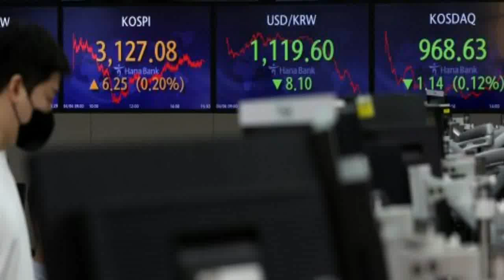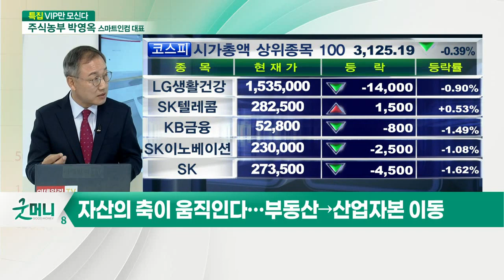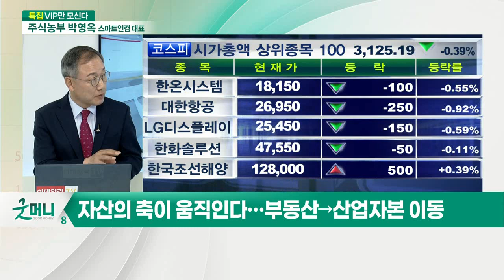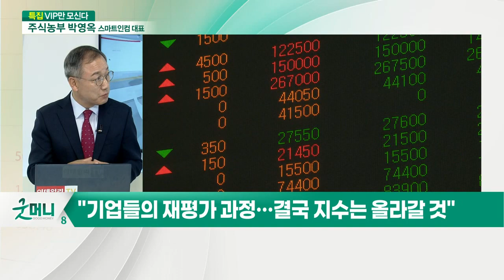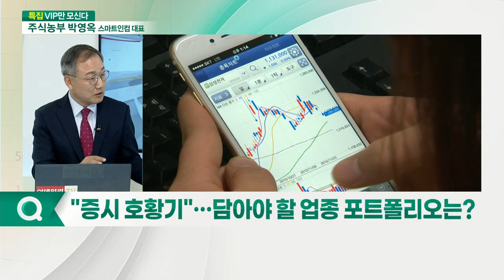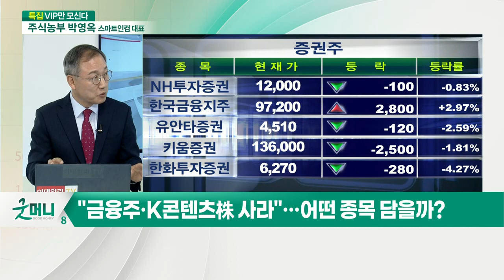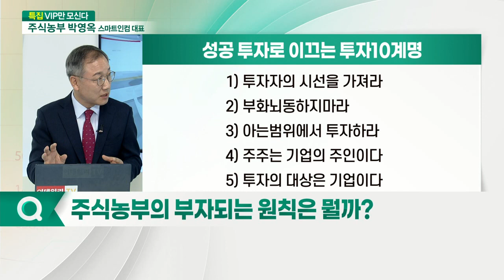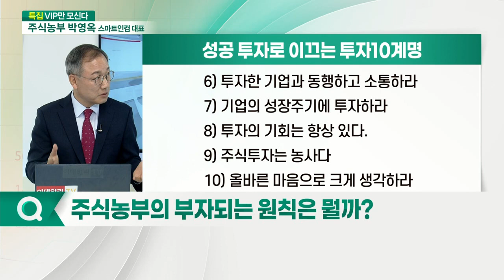박영옥 스마트인컴 대표... '주식농부' 박영옥 대표가 콕 집은 유망 주식은?_이슈포커스 (20210408)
- 스마트인컴 대표이사
- 한국세무학회 자문위원
- 한국기업거버넌스포럼 이사
- 한국주식투자자연합회 고문

Q. "코스피 3000p 출발점… 시장은 더 간다"?
Q. "증시 호황기"… 담아야 할 업종 포트폴리오는?
Q. "금융주·K콘텐츠株 사라"… 어떤 종목 담을까?
Q. 10년동안 시총 상위기업 변화, 어떻게 볼까?
Q. 주식농부의 부자되는 원칙은 뭘까?
Q. 투자자들을 위한 조언 한마디?